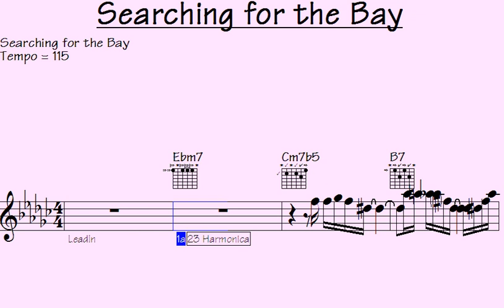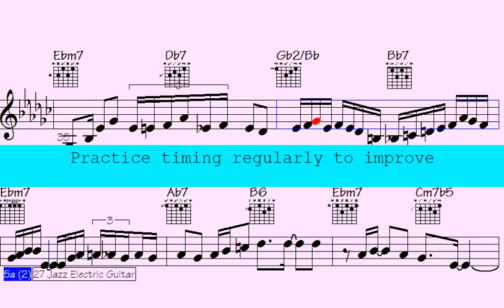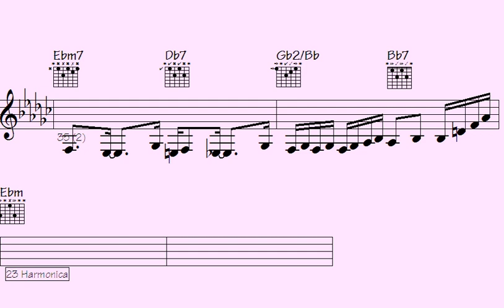💠Mesmerizing Melodies: Unveiling the Soulful Solos of 'Searching for the Bay'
"Experience the enchanting allure of 'Searching for the Bay,' as this mesmerizing music compilation takes you on a soul-stirring journey through soulful solos. Let the harmonious melodies captivate your senses and unveil the true essence of music. Immerse yourself in a world of captivating tunes that resonate deep within your heart and leave you yearning for more. Join us on this musical odyssey, where every note tells a story and every chord touches the soul. Discover the beauty of sound and the power of emotions with 'Searching for the Bay'."

l2k 74-323